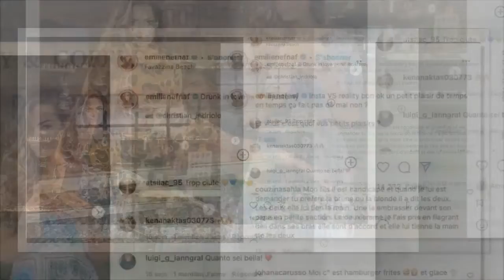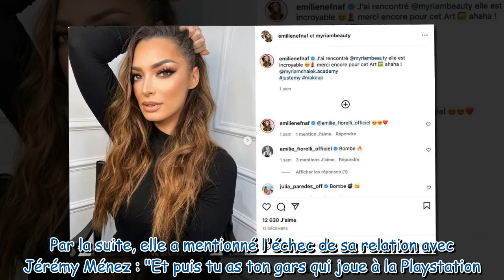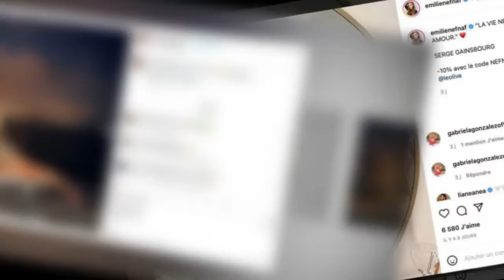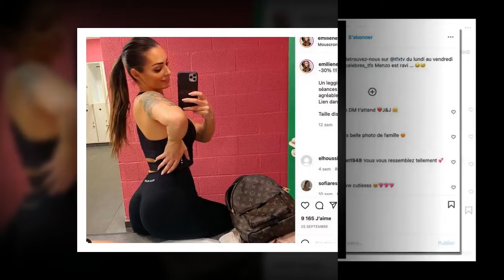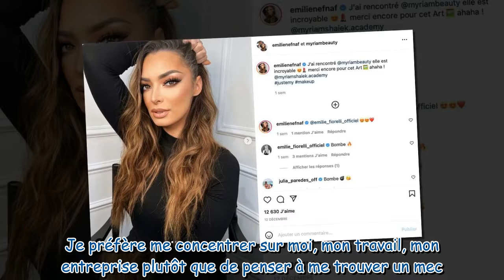“Et puis tu as ton gars qui joue à la PlayStation…” Emilie Nef Naf balance les vraies raisons de sa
“Et puis tu as ton gars qui joue à la PlayStation…” Emilie Nef Naf balance les vraies raisons de sa rupture avec Jérémy Ménez